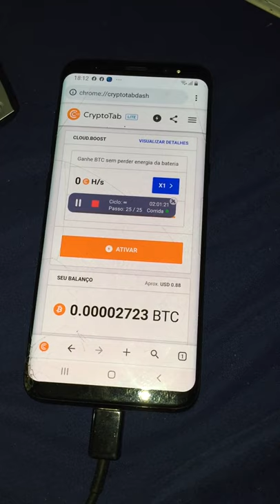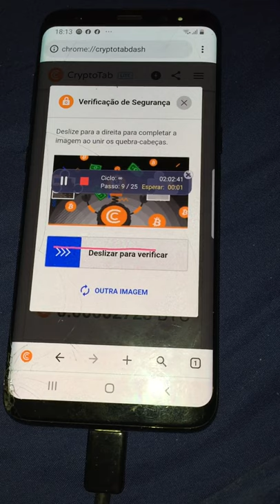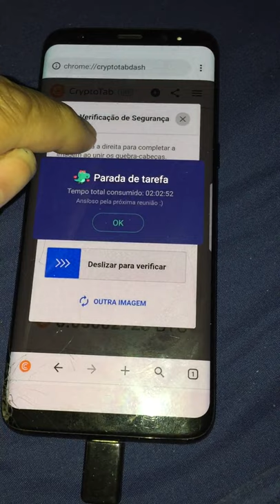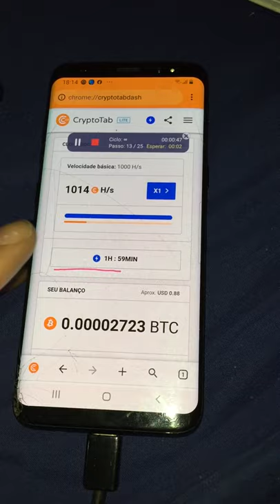Passando Captcha no Cryptotab Lite usando Auto click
Nesse video estou fazendo o teste para burlar o cryptotab e seu Captcha !!!
espero que ajudem e que possa dar certo ai pra vcs !

Canais Parceiros !!